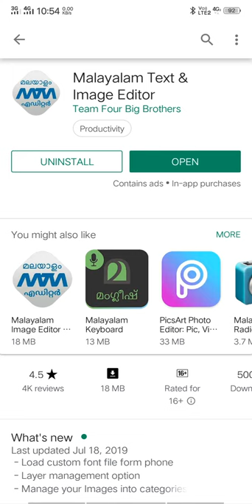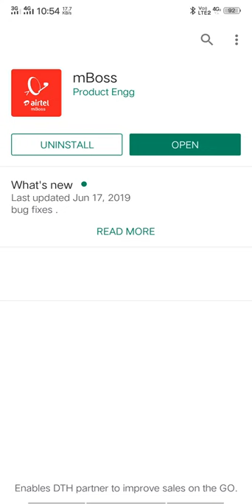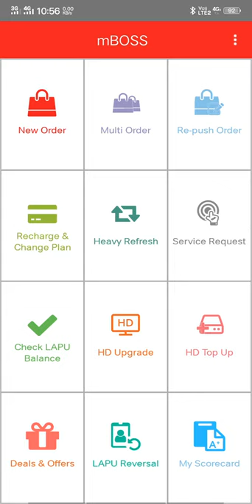airtel mboss അപ്പിനെ പരിചയപ്പെടാം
dth work അറിയുന്നവർക്ക് ഇതൊരു ഉപകാരപ്രദമായ അപ്പാണ്.